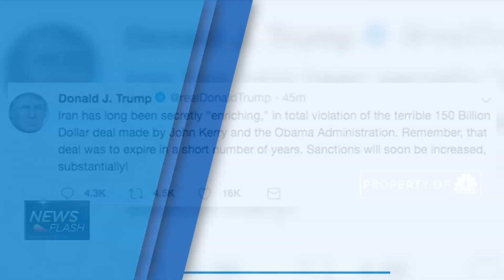Trump Ancam Sanksi Tambahan ke Iran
Presiden Donald Trump mengancam akan menjatuhkan sanksi terhadap Iran dan sekali lagi mengecam perjanjian nuklir 2015 yang ditandatangani Iran dengan kekuatan dunia.

Simak informasi selengkapnya di Squawk Box, CNBC Indonesia (Kamis, 11/07/2019) berikut ini.